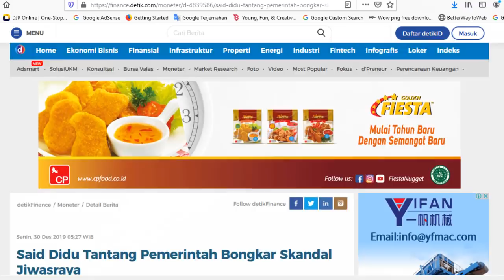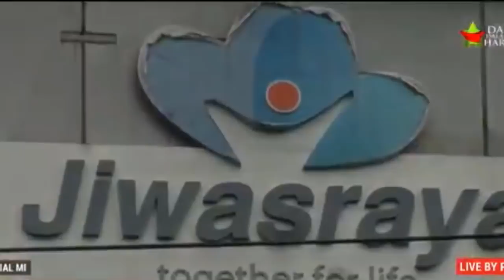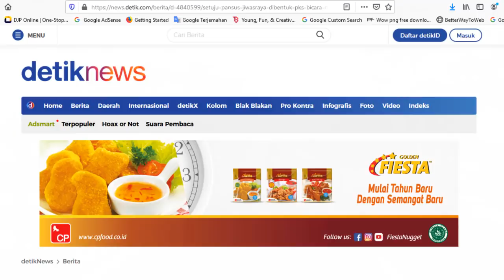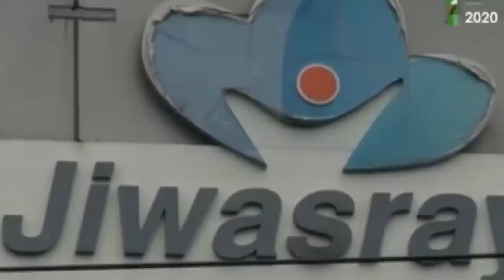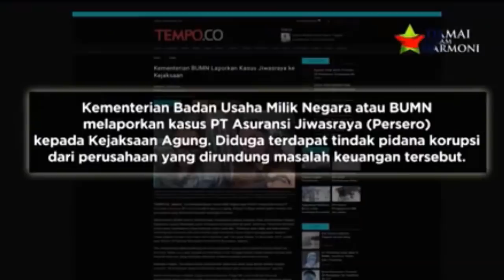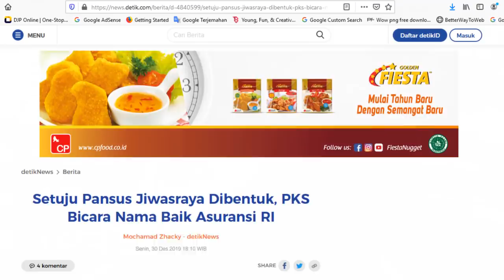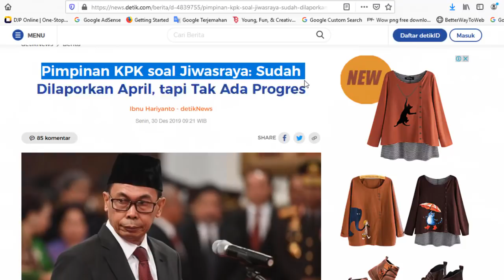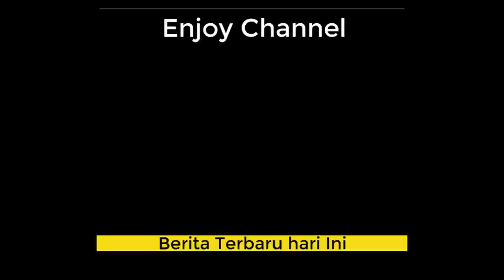GASWAT!!! JIWASRAYA GAGAL BAYAR SIAPA TANGGUNG JAWAB, Kata SAIDIDU ternyata Ini Penyebabnya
Banyak fakta baru terkait kasus Jiwasraya ini pun diungkap ke publik. Dan termasuk di antaranya kronologi kasus gagal bayar yang baru-baru ini dibeberkan oleh  pihak Kementerian BUMN.

Dan Pemerintah pun berjanji akan segera turun tangan untuk menyelesaikan kasus ini.

Masalah gagal bayar polis oleh asuransi Jiwasraya terus bergulir panas. Apalagi belakangan Kejaksaan Agung mengungkap adanya indikasi megakorupsi dalam kasus ini, yang disebut-sebut merugikan negara hingga Rp13,7 triliun.

Muhammad Said Didu, Mantan Sekretaris Kementerian BUMN  menyoroti kasus yang menimpa PT Asuransi Jiwasraya (Persero). Ia mengomentari keterangan dari Kementerian BUMN mengenai skandal perusahaan pelat merah tersebut yang dianggap sudah terjadi sejak tahun 2006.

Komentar tersebut Said tulis dalam cuitannya di akun twitter @msaid_didu. Menurutnya, kronologis yang diceritakan hanyalah menutupi persoalan sebenarnya.

"Saran saya @KemenBUMN fokus memperbaiki BUMN dan mencari perampoknya. Jangan buat narasi pengalih perhatian. Penjelasan anda terkesan ada yg ditutupi. Buka dong saat terjadi perampokan di 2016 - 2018," cuit Said Jumat, 27/12/2019 pada pukul 8:05 WIB.

GAWAT!!! MENGEJUTKAN PERNYATAAN SAID DIDU MENGAPA JIWASRAGAGAL BAYAR, TERNYATA INI PENYEBABNYA

GAWAT!!!, MENGEJUTKAN PERNYATAAN SAID DIDU,
MENGAPA JIWASRAGAGAL BAYAR,
TERNYATA INI PENYEBABNYA,
said didu, jiwasraya, jiwasraya gagal bayar, asuransi jiwasraya, bumn,
pansus jiwasraya,
korupsi jiwasraya,
kpk,
Penyebab jiwasraya gagal bayar,
perampok jiwasraya,
jiwasraya bangkrut,
nasabah jiwa sraya,
premi jiwasraya,asuransi plat merah,
bumn jiwasraya,